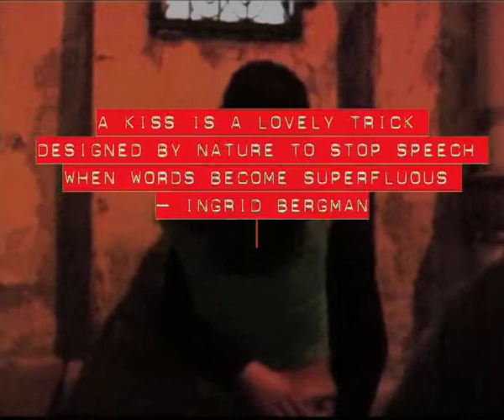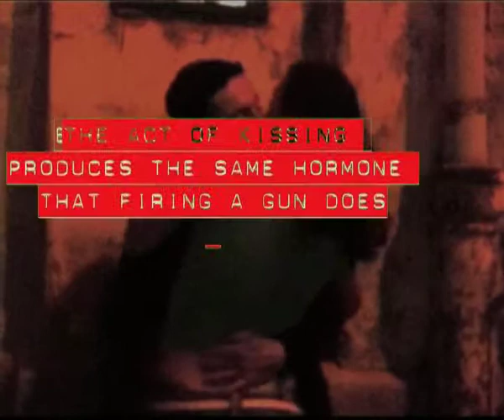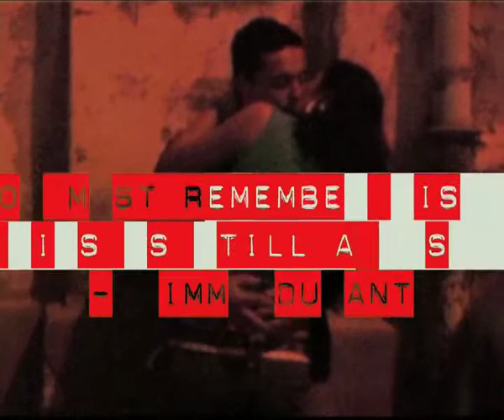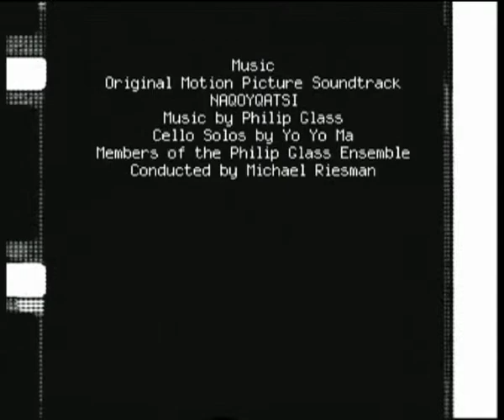OLYMPIC KISS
Olympic Kiss takes a voyeuristic look at the act of kissing and from the simplest, most ready-made act in the world transfigures it into a strange yet familiar game.  Indeed, the installation can be seen as a Duchampian shift from an expected consumer context to a new artistic space in time where kissing is played according to the rules, thoughts, fears and curiosities of two lovers.

Attard further imparts aesthetic value to this everyday action through the quotes and unquotes which form the text of Olympic Kiss.  Thus, the kiss of welcome and of parting, the long, lingering, loving present stolen becomes a conquest and a contest where the kisser becomes an athlete and the kissed a record to be broken.  The text also throws light on the act of kissing as an esse est percipi boundary moment of self-awareness, reminding us that we are both a subject armed with self-knowledge and an object; an inverted visual experience where we see and are seen, reflect and are reflected upon, kiss and are kissed.